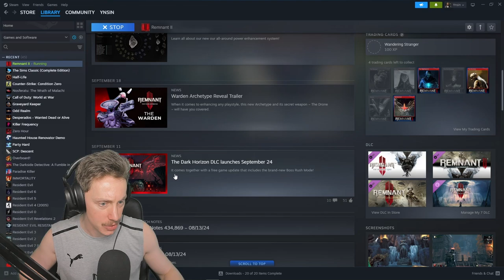IT'S OUT!? - Remnant 2: Dark Horizon DLC #1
It's out!? It's out! WTF IS IT?